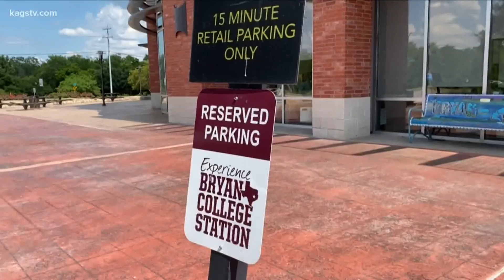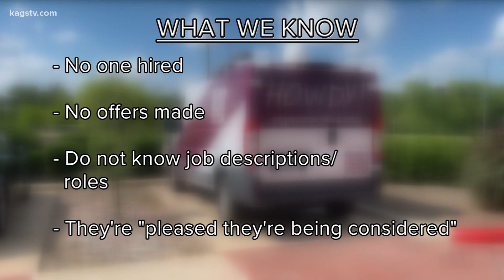Facts behind Experience BCS disbanding